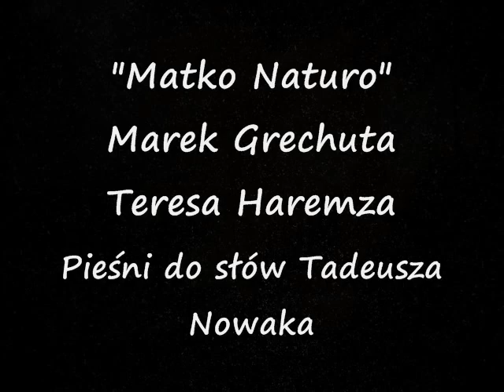Marek Grechuta / Teresa Haremza "Matko Naturo" Pieśni do słów Tadeusza Nowaka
Matko Naturo
Matko naturo, służko nasza boża
Zostaw nam z broni, biała bron rozsądku
I spraw, by syn nasz podchodząc do noża,
Z rzeczy śmiertelnych pierwsze ujrzał jabłko,
Jako widziane jabłko na początku.
A gdy u kolan złożysz mu łaskawie jagnię
Na oślep szukające mleka
Spraw, aby myślał o porannej trawie,
Skąd Bóg spłoszony przez psiarnie ucieka.
A kiedy zaśnie i Bóg go napadnie,
Jak u nas głupka napadł tego lata.
Daj jego bratu takie samo jagnię,
Lub z piersi wyjmij mu ten kamień brata.

Album PIEŚNI MARKA GRECHUTY DO SŁÓW TADEUSZA NOWAKA zawiera fragmenty widowiska "Zapach łamanego w rękach chleba", którego premiera odbyła się w Poznaniu w ramach Wiosny Estradowej 1979 (Marek Grechuta zdobył nagrodę dla najlepszego kompozytora przeglądu). Materiałem literackim stały się tu wiersze Tadeusza Nowaka, najbardziej - po Leśmianie - metafizycznego z polskich poetów.
"Cudowny język Nowaka" zachwycił Grechutę już wcześniej, gdy komponował piosenkę Krajobraz z wilgą i ludzie, znaną z albumu DROGA ZA WIDNOKRES. Tym razem sięgnął głównie po wiersze z tomików "Psalmy" (1971) i "Psalmy nowe" (1978). Grechuta po raz pierwszy komponował na tak wielki aparat wykonawczy - orkiestra i chór madrygalistów pomogły mu stworzyć brzmienie równie oryginalne, co sama poezja Nowaka. Artysta uważa, że "dopiero pracując nad PIEŚNIAMI pokazał w pełni swoje możliwości kompozytorskie". W wierszach Nowaka ożywa galeria postaci - staruszek z fajką, kramarz i anioł, wiejski głupek i Magdalena, żebracy, królowie i zbójcy. Dlatego Grechuta zaangażował do projektu innych wykonawców i precyzyjnie rozdzielił pomiędzy nich role.
Magda Umer, głos delikatny i liryczny, reprezentuje najbardziej ulotny, duchowy element PIEŚNI (Wody są czyste z "zaświatową" wokalizą Grechuty w zakończeniu). Teresa Haremza jest patetyczna, wręcz wzniosła - jej głos stworzony do śpiewania psalmów (Za lasami za wodami i W małym miasteczku). Marian Opania, świetny głos aktorski, wnosi tak niezbędny w poezji Nowaka element ludyczny - czy w recytacji (Spił się mój anioł ), czy w pieśni (Chcę być pomylony). Warto zwrócić uwagę, jak zróżnicowane tło muzyczne przypisał kompozytor każdemu z tych głosów.
Sam Grechuta wykonuje utwory o wielkiej rozpiętości stylistycznej. Jest wśród nich senna ballada Bolą mnie nogi, jest przekorna deklaracja Nie wiem o trawie (jedyny utwór z tego projektu, który przetrwał w jego repertuarze estradowym). Żebrak bo żebrze to dzika, ekspresyjna pieśń zbójecka, skontrastowana z liryczną apoteozą brzozy - panny młodej, której białe "bandaże boże" symbolizują bezbronność i niewinność. Zwraca uwagę skala głosu Grechuty, rozpoczynającego utwór basem, by skończyć go w wysokim rejestrze tenoru.
Psalm O Magdaleno otwiera brawurowo wykonana partia a cappella, a zamyka recytacja fragmentu Autoportretu Nowaka, wiersza z tomu "Kolędy stręczyciela" (1962). Jest to utwór o zmieniającej się niemal z taktu na takt płynnej, rozwijającej się formie, ale żadna z zamieszczonych tu kompozycji nie odznacza się tak rozbudowaną strukturą, jak kolęda karczmarza, Pod ubogie niebo. Jest to kompozytorskie arcydzieło Marka Grechuty, utwór, który sam artysta zalicza do swych największych dokonań. Mamy tu całe PIEŚNI w jednej kropelce: "90-sekundową operę", której dynamika i kontrasty aranżacyjne wystarczyłyby do zbudowania monumentalnego dzieła muzycznego. Nigdy wcześniej nie wtopiono tak wielu muzycznych treści w tak miniaturową formę.
Tę niezwykłą mozaikę psalmów, ballad i przewrotnych, świeckich kolęd, zamyka - paradoksalnie - psalm dziecinny, Dzieciństwo moje. Wiersz, tak intymny dla poety, wprowadza element spokoju i łagodności. I koi "odwiecznie jątrzącą się ranę"...
Podobnie jak w SZALONEJ LOKOMOTYWIE (do tekstu Stanisława Witkiewicza), także w PIEŚNIACH harmonia muzyki i słów jest pełna, skończona, absolutna. Jednak poetycki świat Nowaka jest bardziej złożony (przez co bardziej hermetyczny), niż majaczenia i wizje Witkacego. Poezja Nowaka - symboliczna, pełna kontrastów i paradoksów, ale przede wszystkim metafizyczna, unosząca się ponad czasem i obok przestrzeni - znalazła w muzyce Grechuty nie tylko ilustrację, ale... reprezentację.
Grechuta osiągnął w PIEŚNIACH rzecz zgoła niemożliwą - stworzył "wokół" poezji Nowaka odmienny od wszystkich dotąd znanych, niepowtarzalny muzyczny świat.